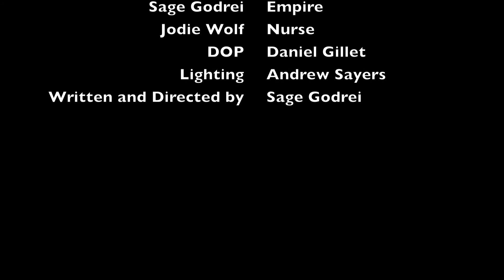Cost of a Smile 1